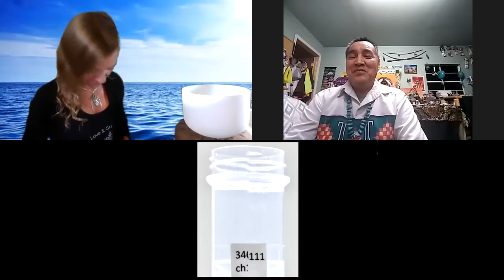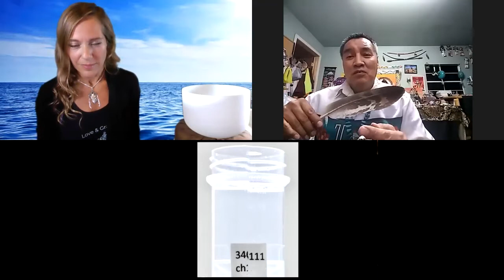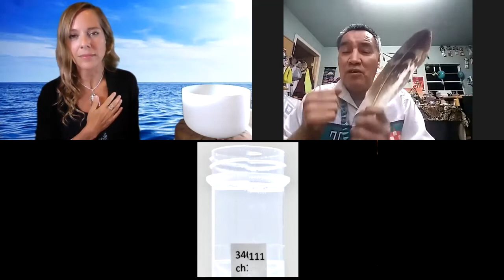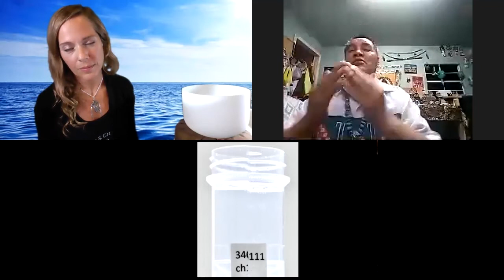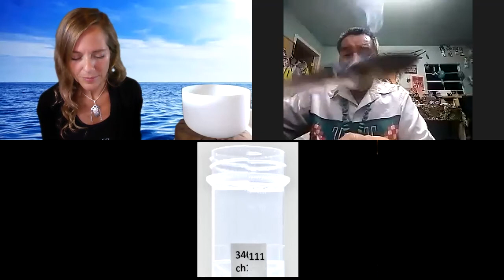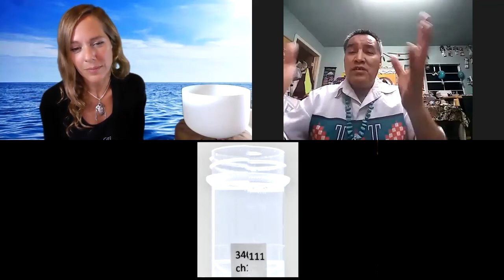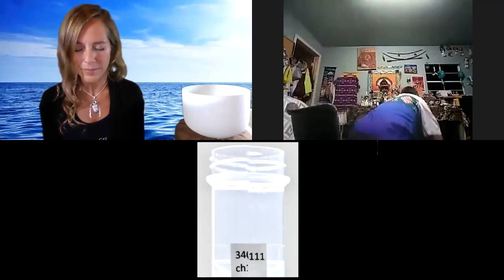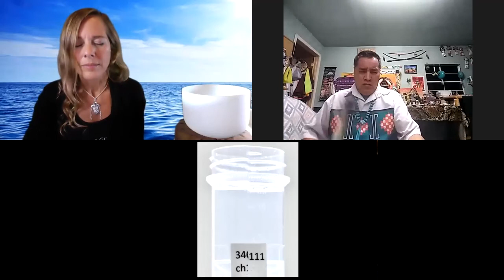MAR 11 Water Ceremony & Collective Consciousness Experiment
MAR 11 Water Ceremony & Collective Consciousness Experiment #8 with HONORARY GUEST - Ruben Saufkie Sr. Patkiwungwa Hopi Water Clan Ruben will share is Water Wisdom & Blessings.

HOST - Lindsay Fox, Water Researcher and Founder at WaterPeaceProject.org